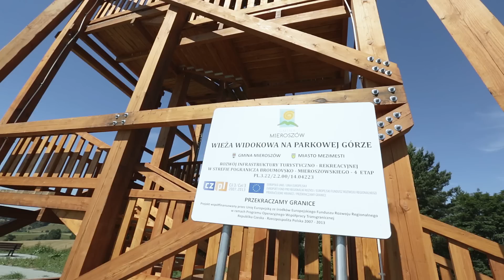Gmina Mieroszów - film promocyjny PL